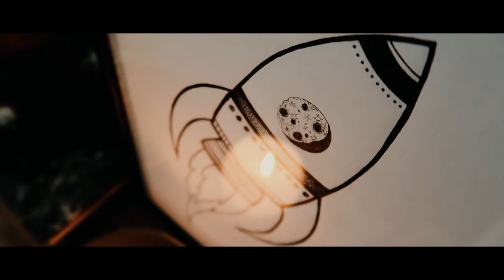VLOG AVRIL - Île de Ré, Look & Fleur de thé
BARRE D'INFOS • Mettez en HD !

Je vous retrouve aujourd'hui avec la douceur et les rires de mon mois d'avril.

LOVE